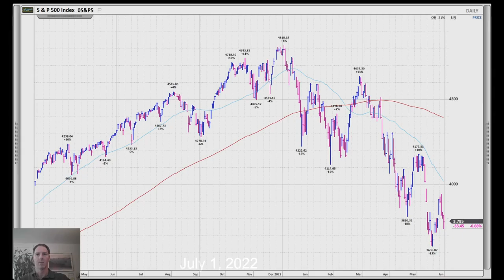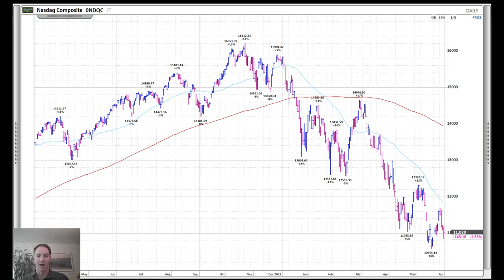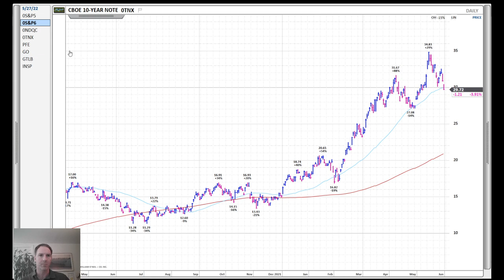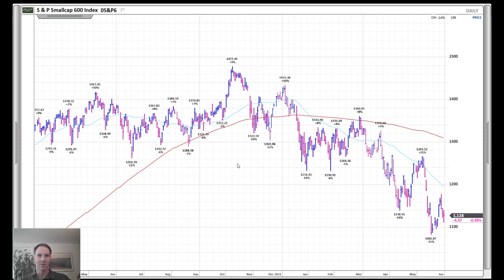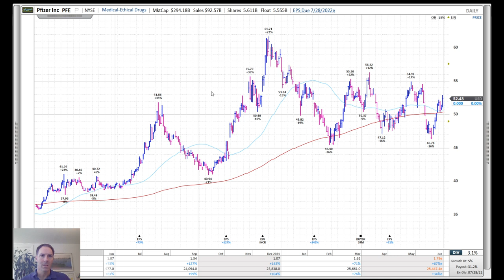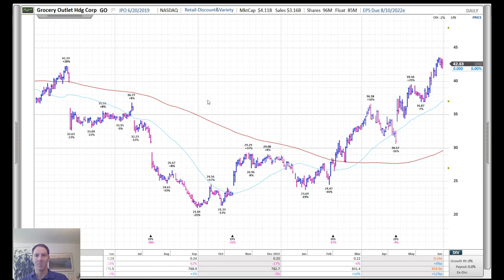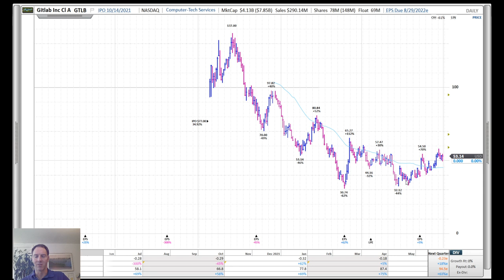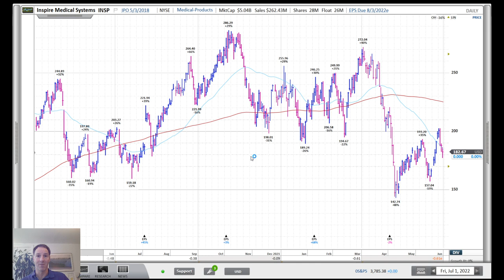Performance of the Major Market Indices | Cabot Weekly Review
In this week's video Tyler Laundon runs through the performance of the major market indices in the first half of the year and discusses projections for market moving data - including GDP and interest rates - in the coming months. He highlights the ongoing and historical small cap discount then dives into four stocks from different industries that have compelling setups, even in this bear market. For more investing advice, please visit CabotWealth.com.
Stocks mentioned in this video include: PFE, GO, GTLB, INSP